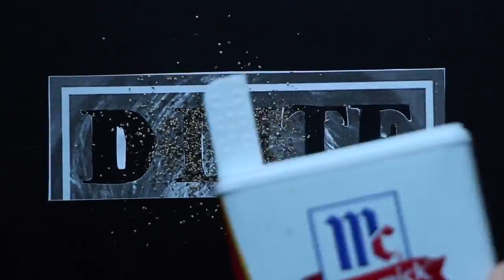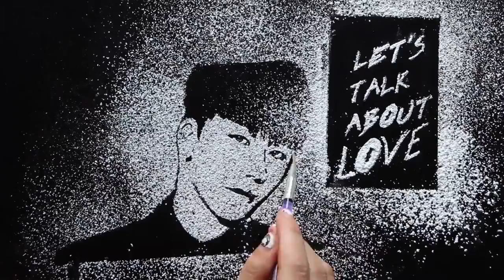BIG BANG Food Art Stencil 빅뱅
Big Bang Stencil Food Art!
Hi everyone! I had this idea for quite awhile now and I thought I would give it a go. It came out not bad. First time doing it, so bare with me. Like always, there is room for improvement! The hardest ones to make were Taeyang and Daesung. Powder sugar, black pepper, and pink sprinkles were used for the stencils! Check it out! :)
BIGBANG

Food was inspired by the show Happy Together Late night cafeteria snack! Check it out if you want to learn how to make these snacks that the Big Bang Members did